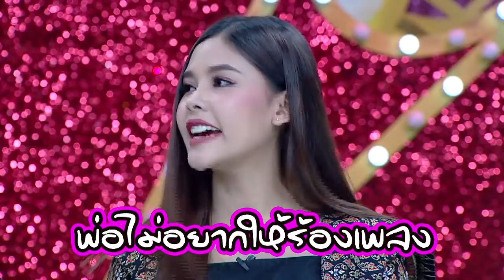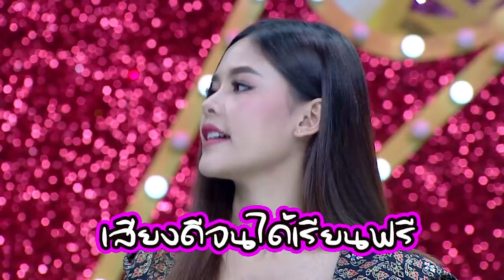"ไข่มุก รุ่งรัตน์" เพลงเปลี่ยนชีวิต / ตัวแม่มาแล้ว ( 1 / 3 ) / 26 พ.ย. 2562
ตัวแม่มาแล้ว กับการรวมตัวของ 4 ตัวแม่ นำทีมความแซ่บโดย “แม่หนิง - แม่กิ๊ก - แม่ลิเดีย - แม่มดดำ" ที่จะมาแชร์เรื่องราวในหลากหลายแง่มุมของครอบครัว ทั้งเรื่องสามีจนไปถึงลูก พร้อมแขกรับเชิญคนพิเศษ การันตีความแซ่บ เผ็ด ทุกวันจันทร์ - พฤหัสบดี เวลา 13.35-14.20น. ทางช่อง32 ไทยรัฐทีวี